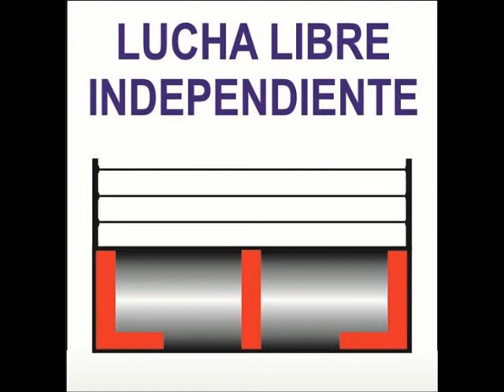CUARTA LUCHA DE L.L.M.C. 30-09-18.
LUCHA LIBRE MEXICANA CONTEMPORANEA.